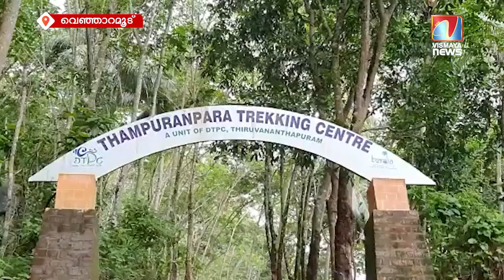മാണിക്കൽ ഗ്രാമ പഞ്ചായത്തിൽ കോടികളുടെ അഴിമതി ആരോപണം ഉന്നയിച്ചു കൊണ്ഗ്രെസ്സ് ജനപ്രതിനിധികൾ